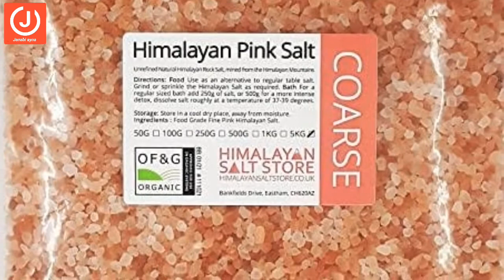Pakistan's Pink Salt Most Expensive in the World | World's 2nd Largest Salt Mine | Janabi Ayna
Pakistan's Pink Salt Most Expensive in the World | World's 2nd Largest Salt Mine. Assalam O Alaikum Dear Viewers of JanabiAyna . In This Video I Will Tell You About HimalianPinkSalt KhewraSaltMine In Complete Documentary, Hope You Guys Enjoy The Video Give A Like If Enjoy and Also Subscribe To My Chennal Janabiayna To Get More Informative Videos Like This Thanks for Watching Take Care.